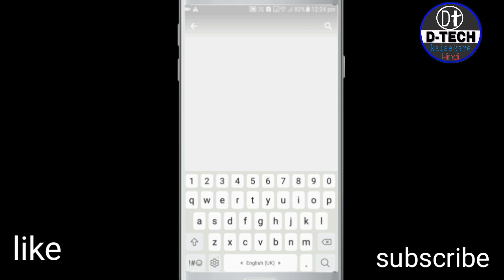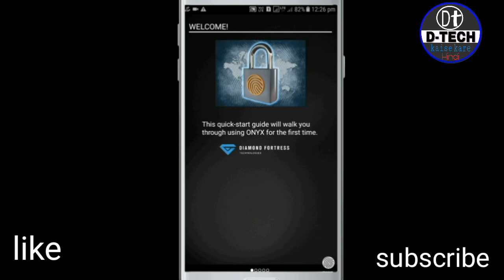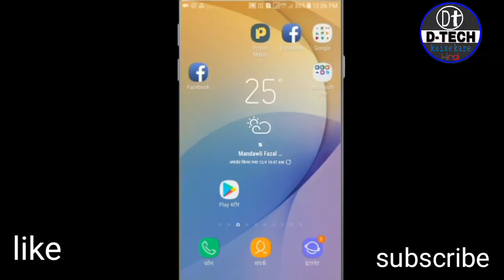मोबाइल के कैमरा को फिंगरप्रिंट बनाओ मोबाइल को अनलॉक करो mobile ke camera ko fingerprint kaise banye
दोस्तों इस वीडियो में बताया गया है कि आप अपने मोबाइल के कैमरे को फिंगरप्रिंट बना करके उसको अनलॉक कर सकते
Friends, this video tells you that you can unlock your mobile phone by making it a

Answer your questions.
How To Make A Mobile Camera Fingerprint Scanner
मोबाइल कैमरा फिंगरप्रिंट स्केनर कैसे बनाएं
मोबाइल के कैमरे को फिंगरप्रिंट सेंसर कैसे बनाते हैं
मोबाइल को फिंगरप्रिंट स्केनर कैसे बनाएं
Android फोन को फिंगरप्रिंट कैसे बनाएं
Android मोबाइल फोन में फिंगरप्रिंट कैसे ऐड करें
Mobile Fingerprint Unlock Trick by d tec